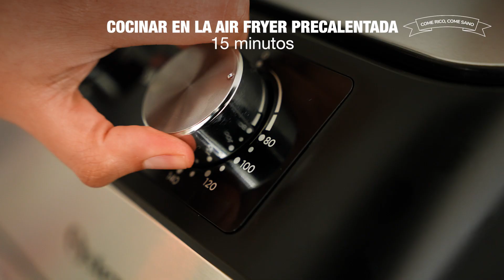Aprende a hacer LA SALCHIPAPA: ¡es así de fácil, rápido y sano!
¿Te comiste una salchipapa? Ahora prueba LA salchipapa. Porque tú TeLoMereces, aquí está la receta que llevará todo lo que sabes de este plato a otro nivel ◄ ¡Conócela y disfruta todo el sabor que solo los peruanos sabemos darle!